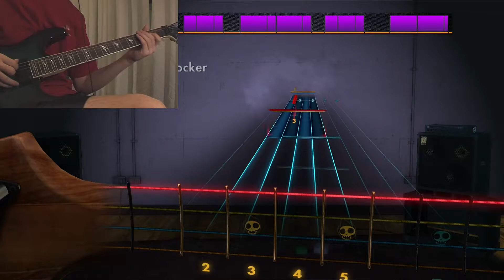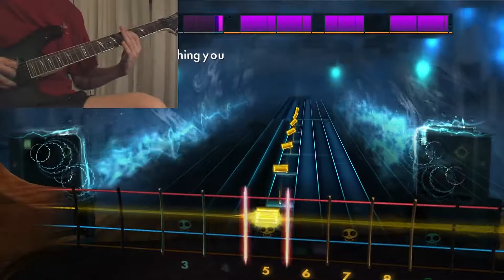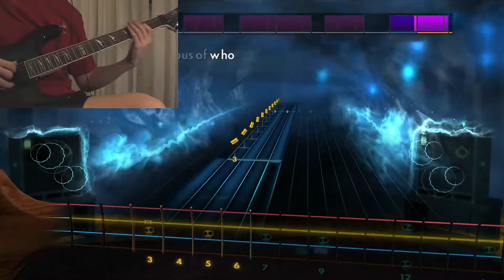Rocksmith 2014 HD - Sixteen Saltines - Jack White - Mastered 100% (Bass)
Guitar: ESP LTD M Series M-330R-FM STBSB. (I don't own a bass)